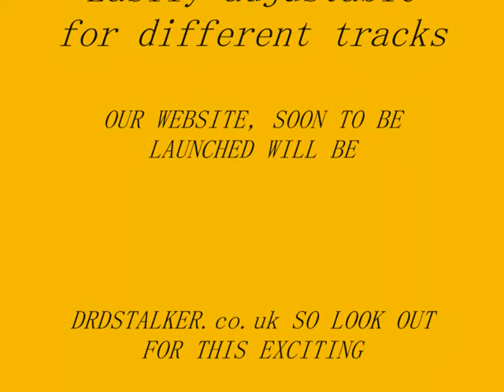DRD STALKER CLAY PIGEON 4TH OCT 2009 WEBSITE ADVERT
Want to buy  the Rolling Chassis for the STALKER?A New website is being designed where you can buy this single seater chassis for hillclimb/sprint speed events. A new self build kit. Watch this space for updates on launch day.